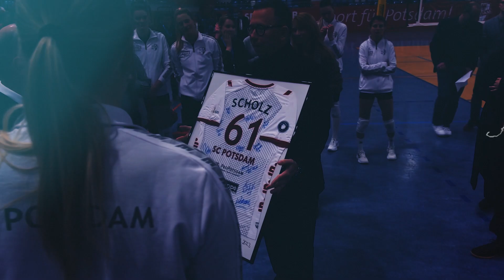Bonus-Clip: Olaf Scholz zu Gast beim SC Potsdam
Was macht ein Bundeskanzler am internationalen Frauentag? Ist doch klar: Er besucht das erfolgreichste Team seines Wahlkreises, die Volleyballerinnen vom SC Potsdam, und fängt an, mitzuspielen. Filmemacher Daniel Grohmann hat den Besuch des Kanzlers im Video festgehalten.